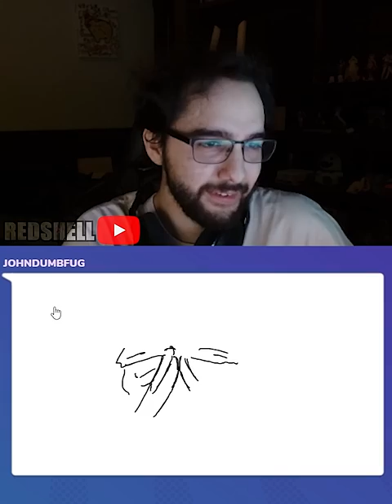Literal Domain Expansion 💀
More Redshell here ⟹
Edited by:
Paul